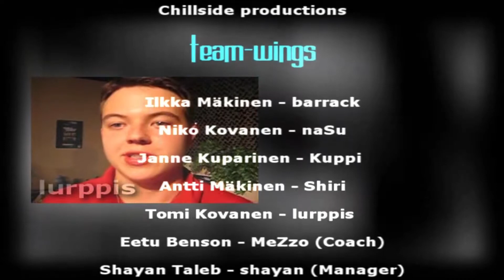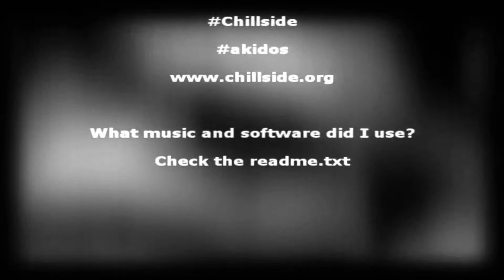Wings - The Journey to Korea (By Chillside) (1080p60)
A CS movie featuring team Wings

Copywritten song removed at 4minutes.